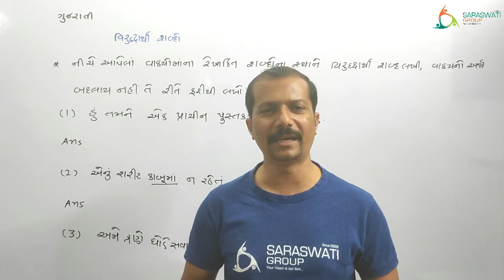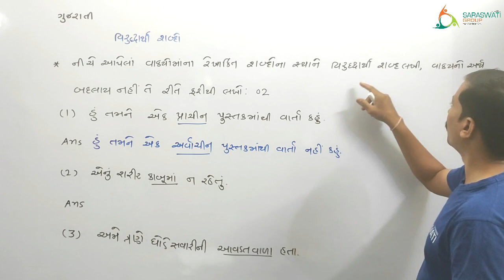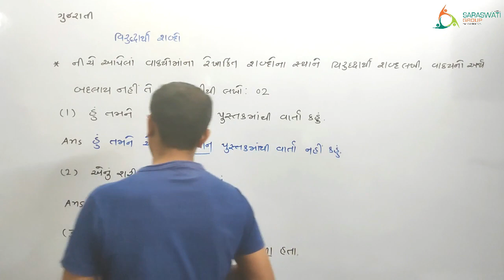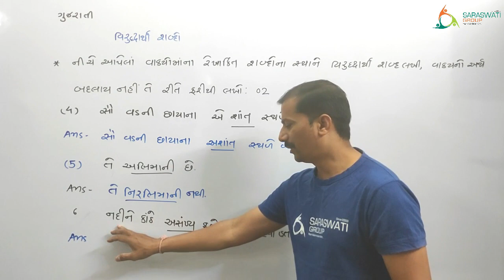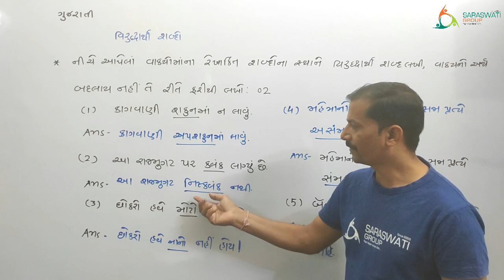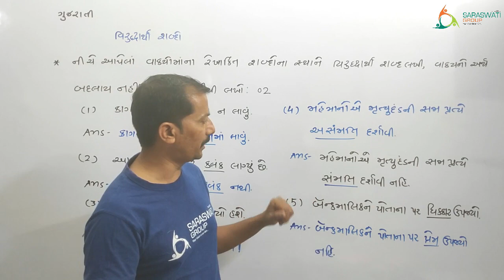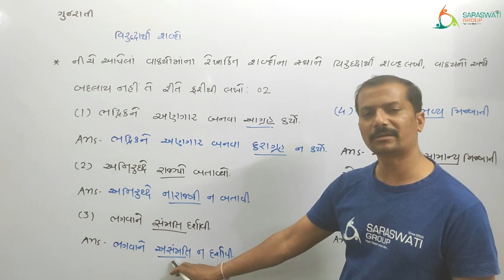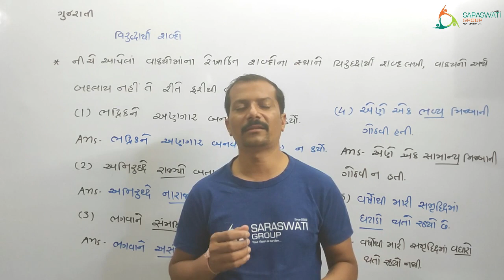General knowledge,gk, education,Gseb,Std 1to 12,CTET,TET,TAT,HTAT GUJARATI AND SOCIAL SCIENCE